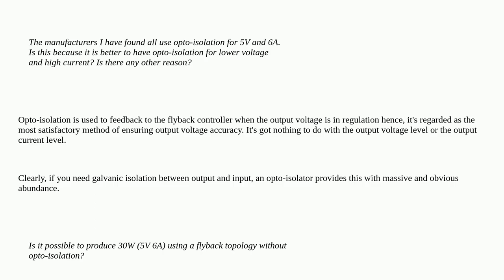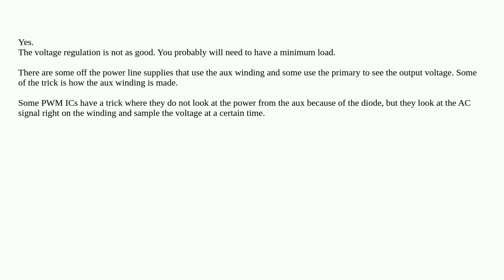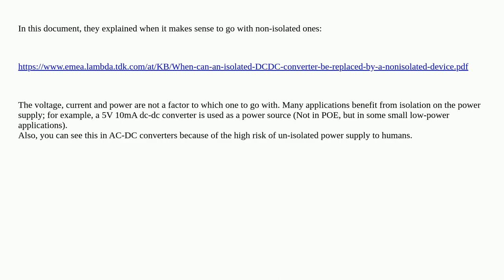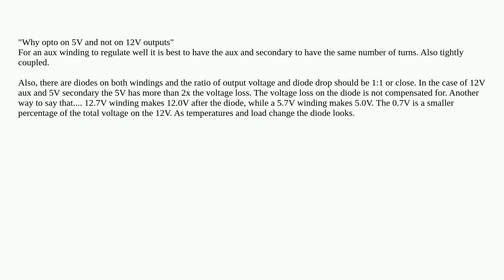Is it possible to produce 30W (5V 6A) using a flyback topology without opto-isolation?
A special thanks goes out to the community

  dc-dc-converter flyback opto-isolator